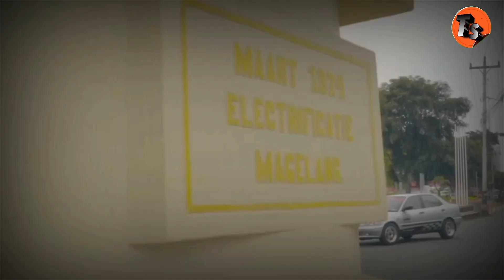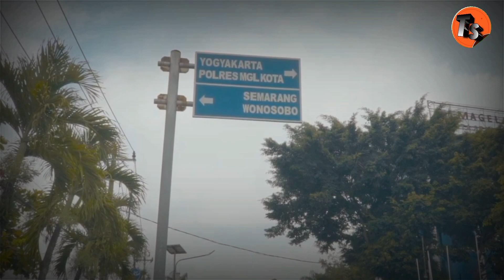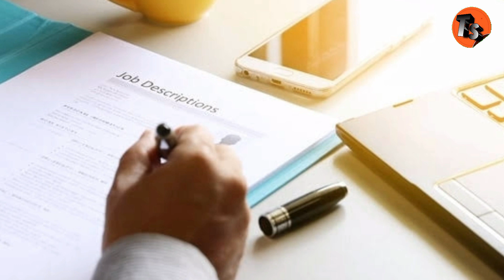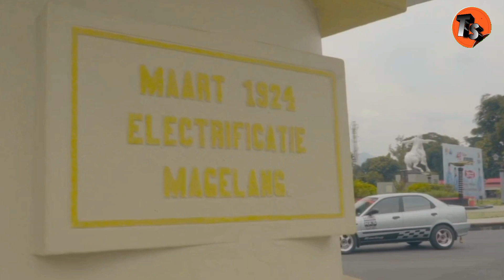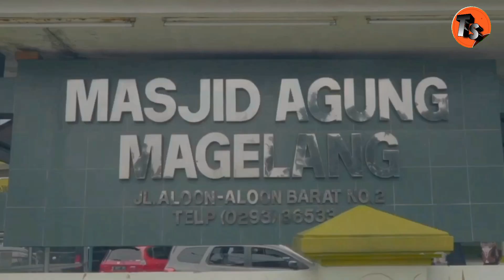NYAWA 1 KELUARGA HILANG KARENA SIA-NIDA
kisah ini terjadi di magelang jawa tengah,seorang pemuda tega menghabisi ayah,ibu,dan kakaknya dengan menambahkan racun di dalam minuman teh dan es kopi,bahkan insiden ini sebelumnya juga pernah di lakukan,akan tetapi gagal,sehingga di lakukan percobaan kedua dan menewaskan keluarganya

Kisah selengkapnya cuuzz gasken tonton videonya sampai habis agar tidak penasaran,,,

Mohon maaf jika ada salah kata atau pengucapan nama,,,

Terima kasih.